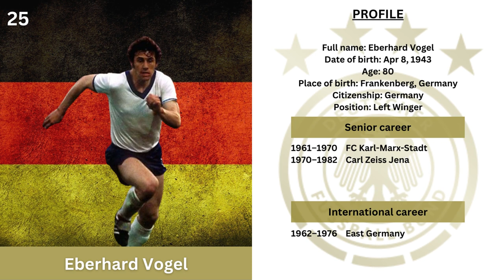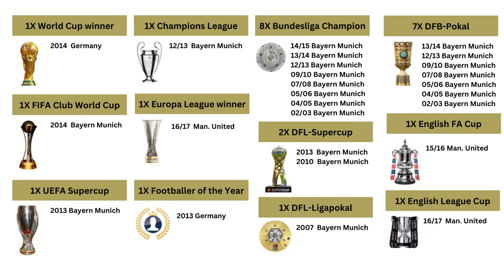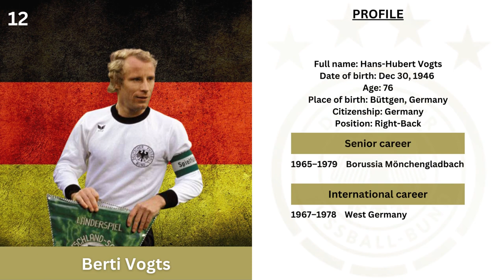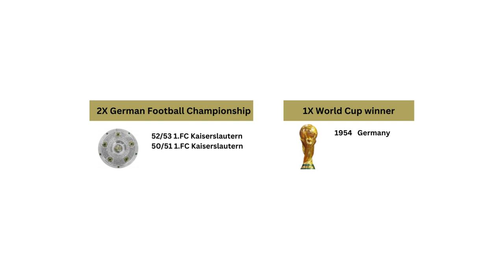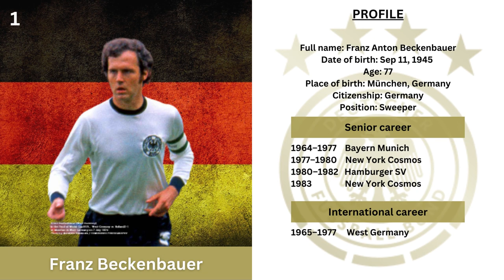Top 25 Greatest German Footballers of All time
"Deutschland ueber alles"